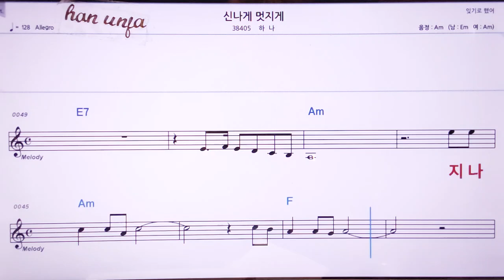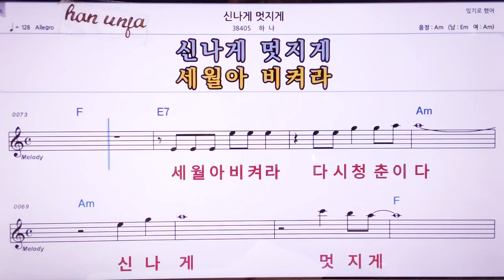💖신나게 멋지게/하나 👍MR,노래방, 악보, 코드,Karaoke With Sheet Music